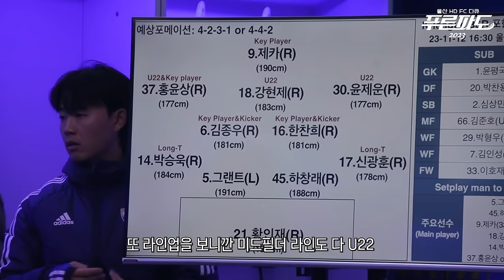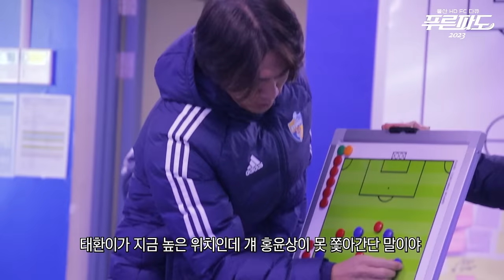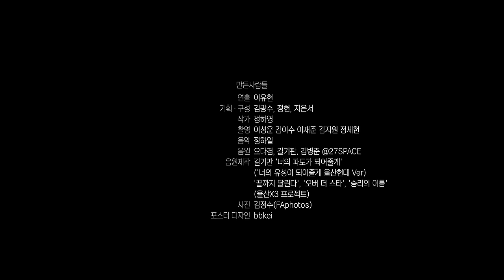[푸른파도2023] EP.11 승리의 이름(The Name of Victory) (English Subtitles)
한 경기에 슬퍼하고 한 경기에 웃던 우리가
어느새 마지막의 행복을 기다리게 됐다.
패배를 감당할 수 없어 분노하고 슬퍼하던 선수들은
어느새 실패를 발판 삼아 우뚝 서있었고
우리와 함께 웃고 있었다.
'감히' 우승을 바라던 우리는
별의 무게를 오롯이 감당할 수 있게 되었다.
'즐기는 자를 이길 수 없다'
흔히들 말했던 문장 속 담긴 진심은
트로피를 함께 들었던 우리만이 느낄 수 있었다.